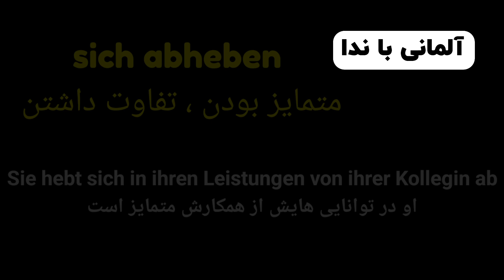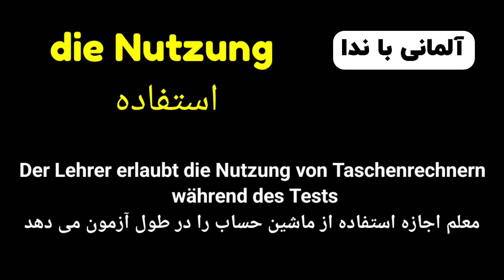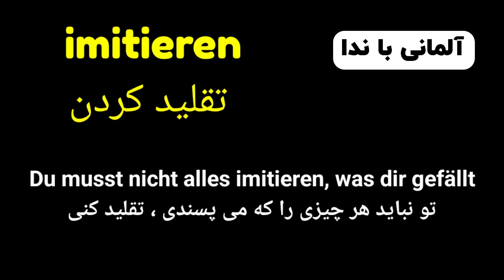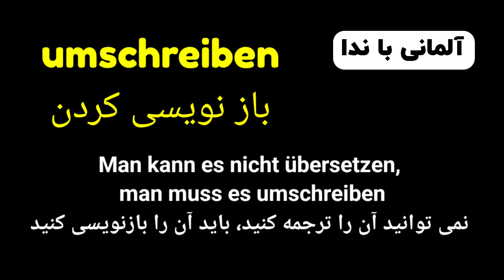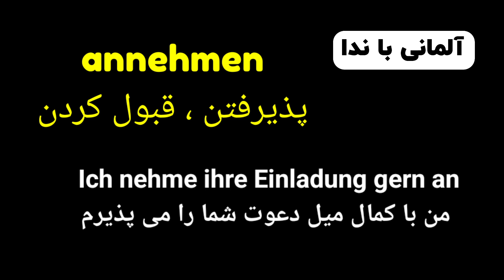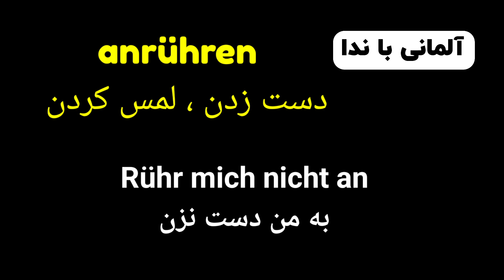قسمت شانزدهم 16، گنجینه کلمات سطح B2.1 , برگرفته از کتب استاندارد آموزش زبان آلمانی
در کنار هم هستیم با درس شانزدهم 16زبان آلمانی با ندا ، سطح B2.1